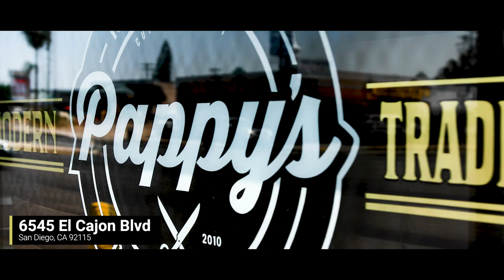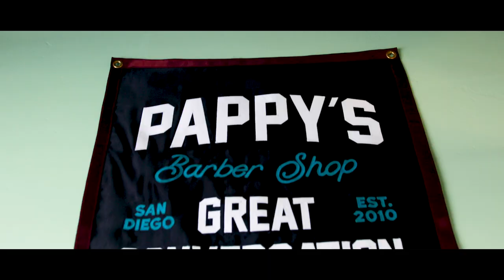Corbin on the Street: Pappy's Barber Shop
Corbin on the Street Episode 4: Pappy's Barber Shop– In this episode we have for you the man behind the Best Old School Barber Shop in SoCal, Marc Bennett & a first look at his fresh new shop in the neighborhood. Enjoy getting to know the barbers of the College Area & next time you are in the hood, step inside Pappy’s for a cup of coffee, good conversation & of course a trim!

Pappy's Barber Shop is located at 6545 El Cajon Boulevard, San Diego CA 92115.

S01 E04
Host: Corbin O’Reilly, owner Corbin's Q & TapTruck
Starring: Marc Bennett, owner Pappy's Barber Shop
Produced by: College Area Business District
Directed by: Visual Candy